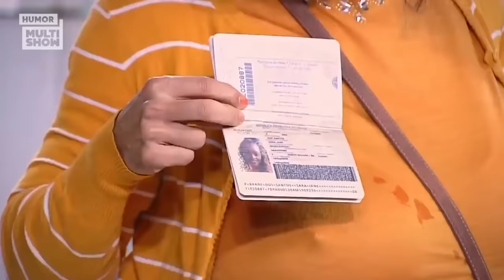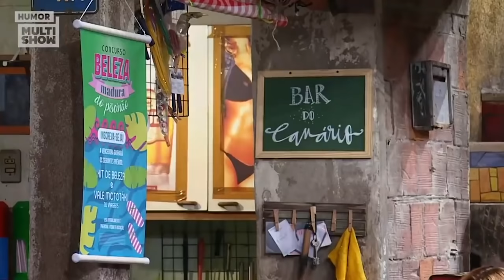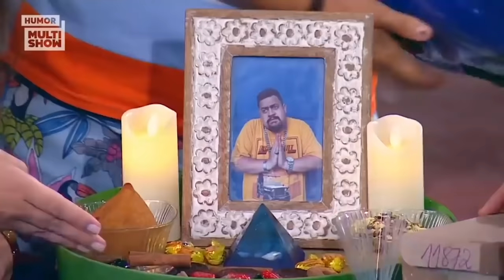Maratona TÔ DE GRAÇA | Os MELHORES MOMENTOS da temporada | Humor Multishow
Foi aqui que pediram maratona de Tô de Graça?? 📣 O desejo do público é uma ordem, Mateus Versículo 7. Organizei os momentos mais hilários da Graça, Brit, Marraia, Moacir e toda a galera. Aperta o play que a risada é garantida! ▶️ 🤣

🎥 ASSISTA TAMBÉM 🎥